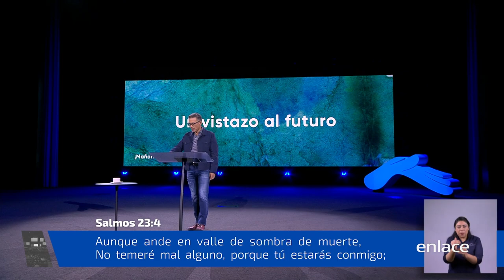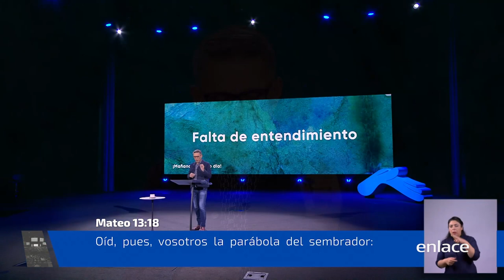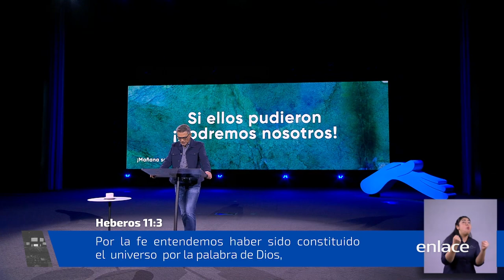Mañana será otro día - Casa de Dios - Enlace TV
Dice la Palabra que nuevas son sus misericordias cada mañana. Dios te da una nueva oportunidad para vivir y empezar de nuevo cada día.